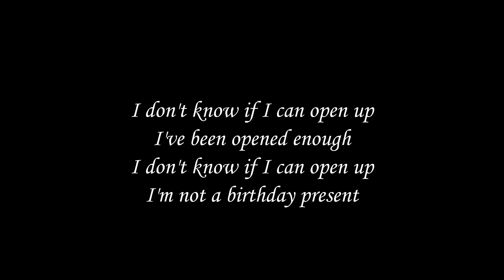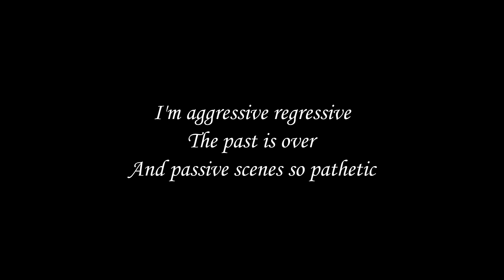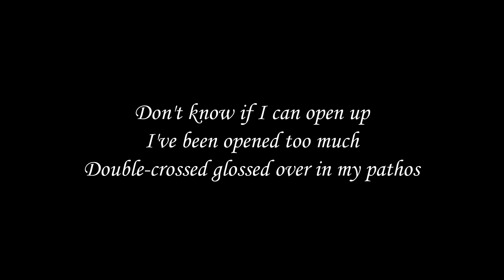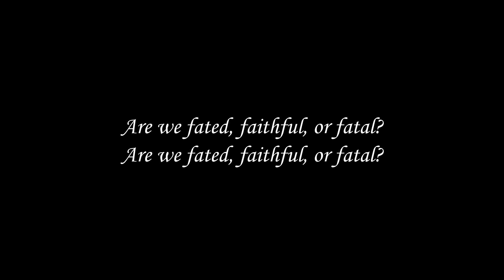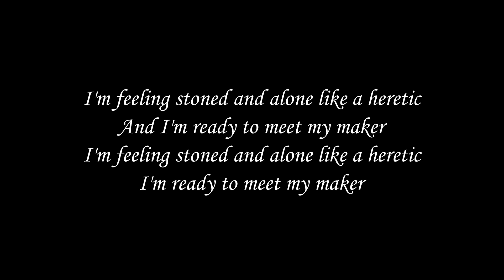Marilyn Manson - The Mephistopheles of Los Angeles (Lyrics)